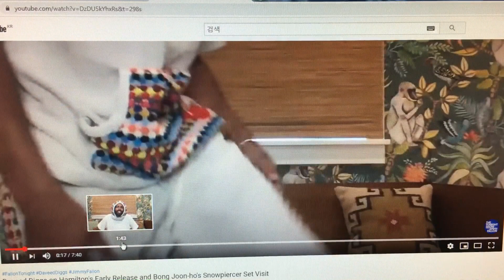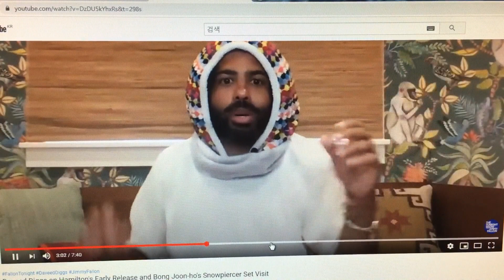SNOWPIERCER 설국열차 봉준호 감독 BONG JOON-HO 미국 NETFLIX 드라마 The Tonight Show 에 소개 Jimmy Fallon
봉준호 감독의 설국열차 넷플릭스 드라마 소개 영상입니다.